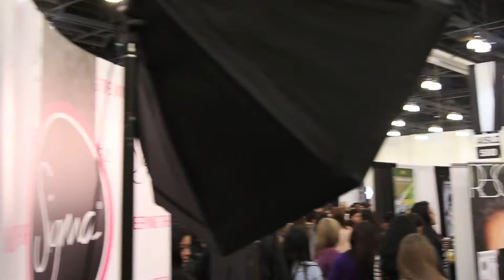LA IMATS Day 1 | SkyRoza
Look Below and Love me!

My Camera: Canon T4i with 18-135 STM Lens/40mm STM Pancake Len or

Editing: Imovie11

beauty video review tutorial makeup fashion t4i guru missglamorazzi juicystar07 stilababe07 MyOnlyBeauty "how to get clear skin" "How to become popular on youtube" "makeup tutorial"